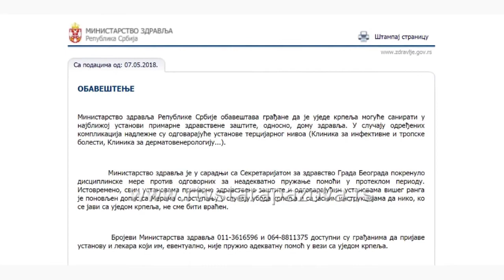Da li su lekari obučeni za vađenje krpelja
Beograđanin koji je došao u dom zdravlja kako bi njegovom detetu uklonili krpelje, a onda naišao na pravu dramu uzdramao je javnost u Srbiji. U pitanju je dete koje je takoreći “zakačilo” nekoliko krpeljčića, jedva vidljivih golim okom od kojih su mu roditelji izvadili dva, a sa preostalim je trebalo da se izbori srpsko zdravstvo. Povodom ovog slučaja oglasilo se i Ministarstvo zdravlja zvaničnim saopštenjem koje je stiglo na adresu svih zdravstvenih ustanova u kojem se, između ostalog, navode mere postupanja bilo kojeg lekara u slučaju uboda krpelja.